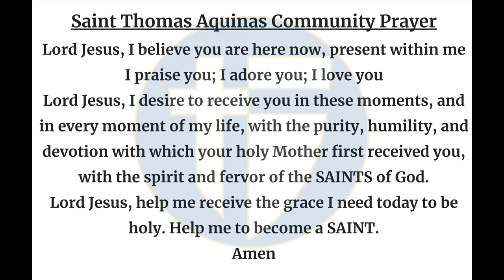The Halo Morning Show 9/3/24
Announcements and more for Tuesday September 3rd 2024